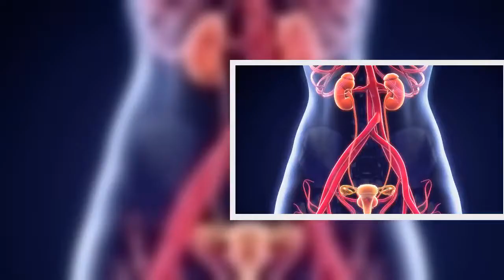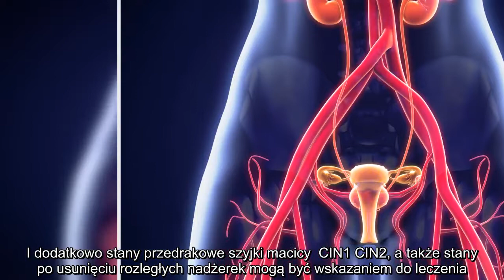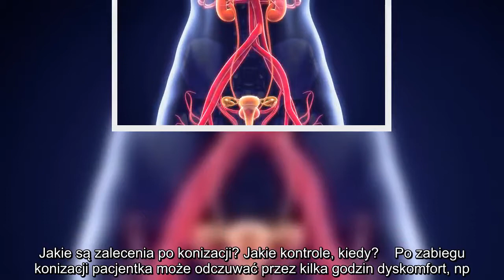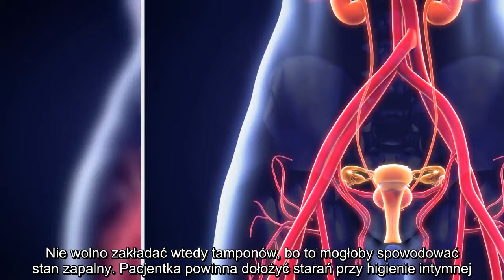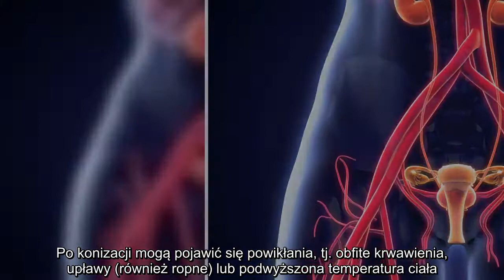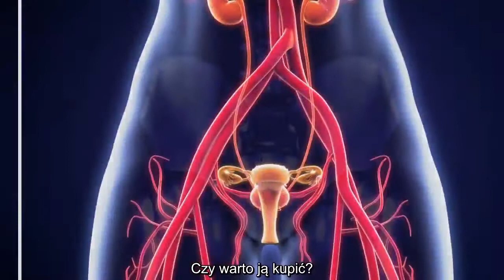✅ Czym jest konizacja szyjki macicy?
✍  fot. Fotolia   Konizacja szyjki macicy to zabieg diagnostyczno-leczniczy, którego nie należy się bać. Jednak wiele Pań obawia się jego następstw. Program „Jestem przy Tobie” wspiera kobiety chore na nowotwory narządów płciowych i ich bliskich. Spytaliśmy prof. dr hab. n med. Izabelę  Ulman-Włodarz, specjalistę ginekologa-położnika, co to za zabieg. Dlaczego i po co się go wykonuje? Czy i jakie są przeciwskazania do zabiegu?  Pani Profesor, co to jest konizacja szyjki macicy? W jakim celu się ją wykonuje?    Konizacja to diagnostyczno-leczniczy zabieg ginekologiczny o poszerzonym zakresie.  Wynik histopatologiczny uzyskany z pobranego materiału ma na celu ustalić czy rozwija się proces nowotworowy.  Jakie są wskazania do wykonania tego zabiegu?   Zaleceniem do wykonania zabiegu konizacji jest zły, nieprawidłowy wynik cytologiczny, patologiczny obraz histopatologiczny materiału pobranego w badaniu kolposkopowym lub dysplazja nabłonka płaskiego.  I dodatkowo stany przedrakowe szyjki maci ...